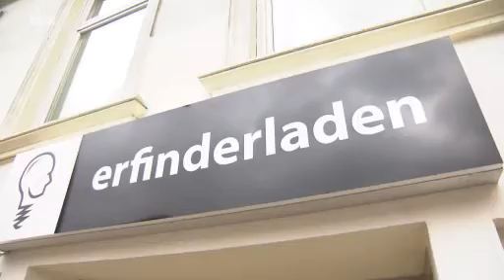Erfinderladen bei NDR - Hamburg Journal - 17.06.2014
Hamburg Journal - 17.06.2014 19:30 Uhr Autor/in: Niels Grützner